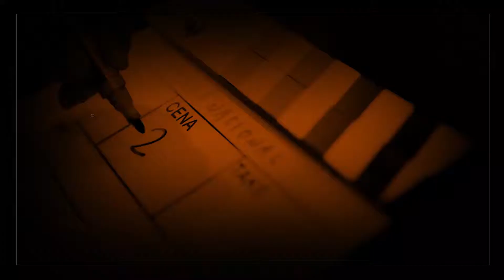PROS TV - Unificação das Eleições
A PEC 56 tem a intenção de unificar as eleições no Brasil. A proposta, que tem dividido opiniões, prorroga por 2 anos os mandatos dos vereadores e prefeitos que foram eleitos em 2016.
Confira a opinião do deputado federal Toninho Wandscheer sobre o assunto!